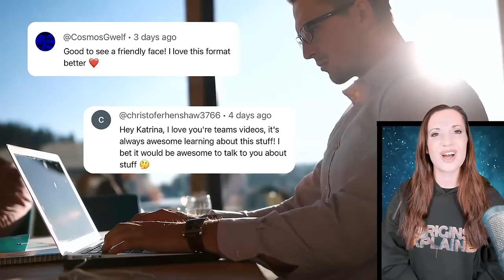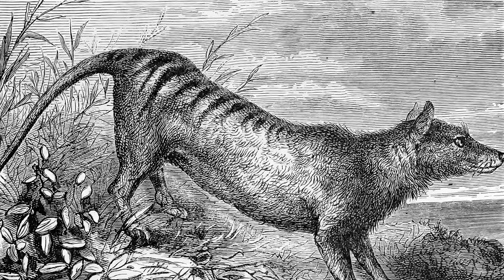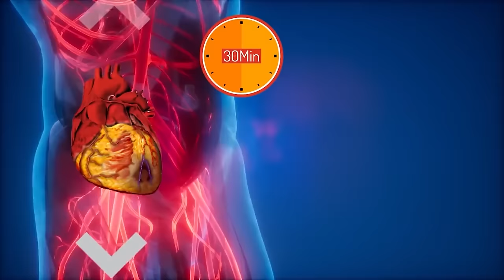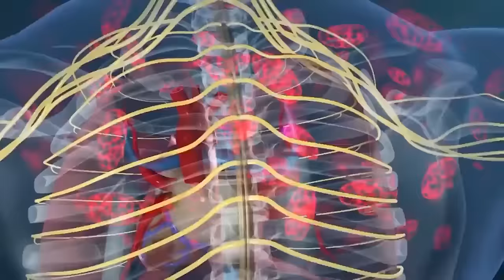CREEPIEST Prehistoric Creatures Recently Discovered!